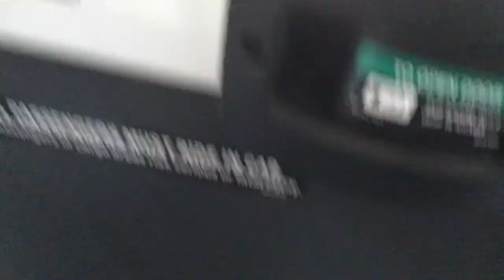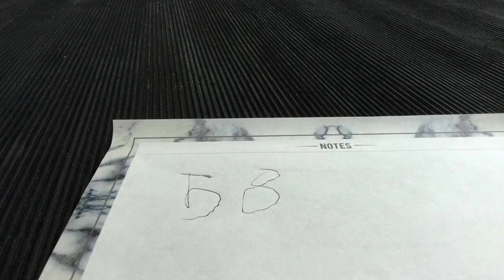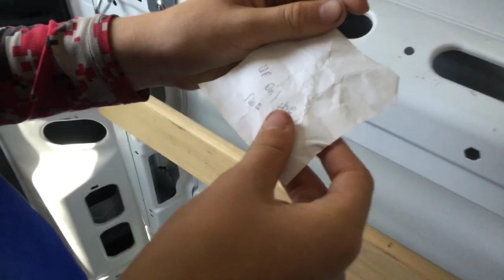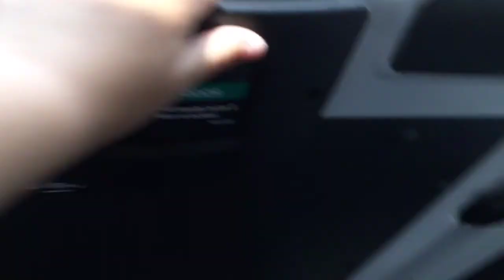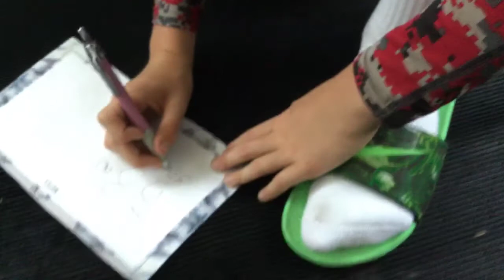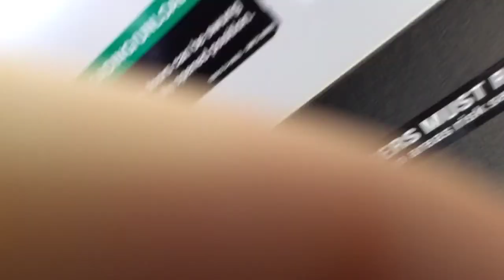We Got kidnapped / SKIT